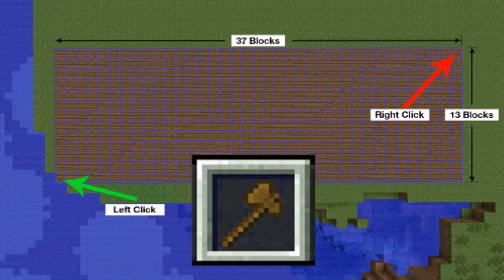Tudor Style House Blueprints (see description) (see description)